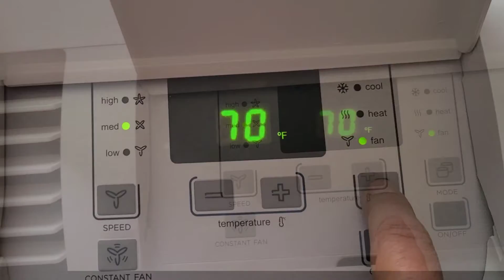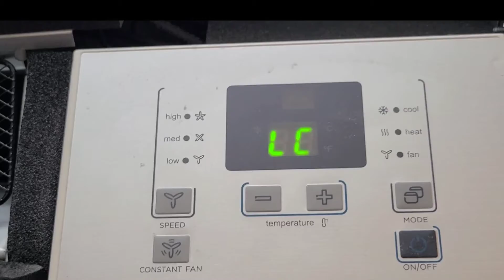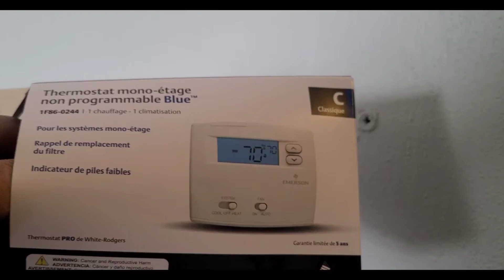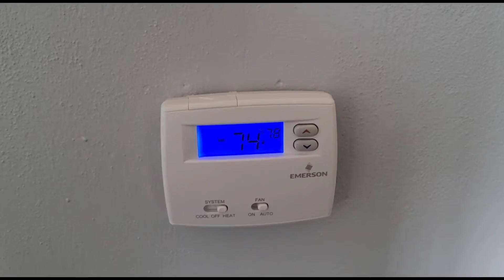How to wire a thermostat to Seasons/ Garrison PTAC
how to wire hotel PTAC
Garrison PTAC from Manuel control to wall thermostat